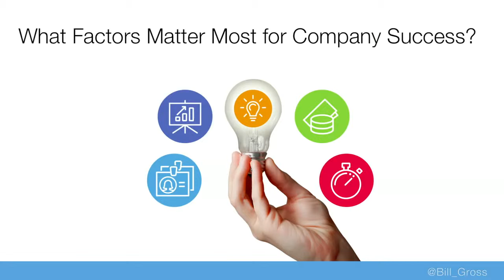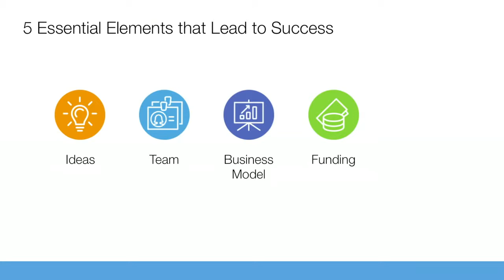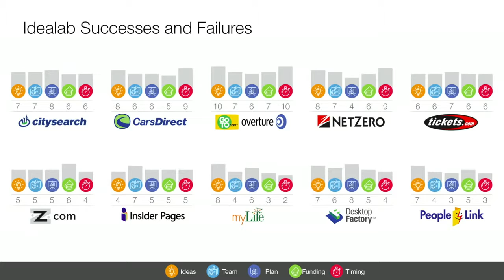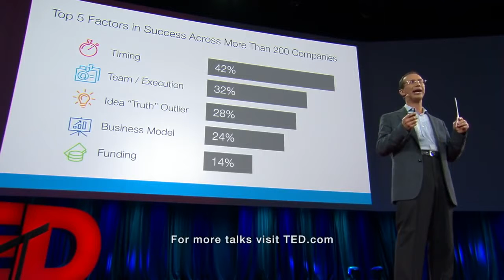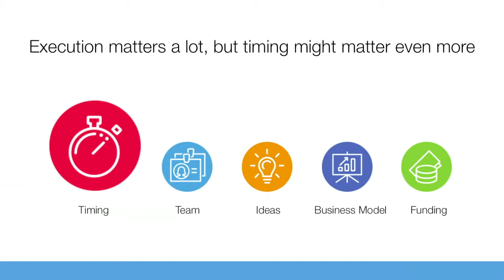Bill Gross The single biggest reason why startups succeed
Bill Gross has founded a lot of startups, and incubated many others — and he got curious about why some succeeded and others failed. So he gathered data from hundreds of companies, his own and other people's, and ranked each company on five key factors. He found one factor that stands out from the others — and surprised even him.